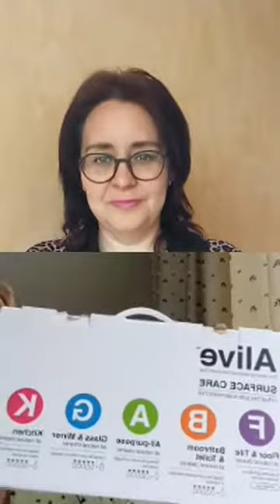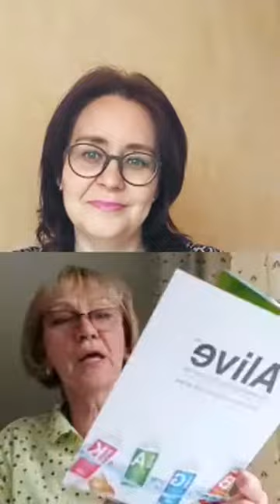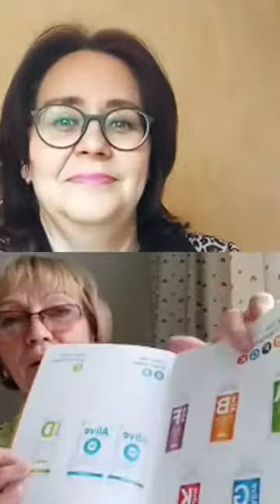От чего нужна защита в современном мире?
Прямой эфир 4 мая 2020